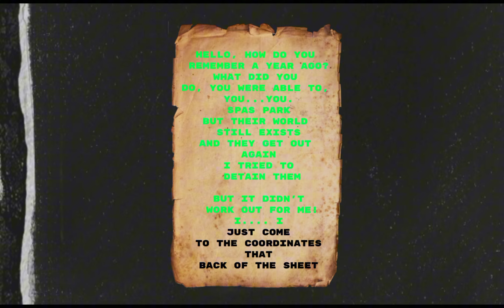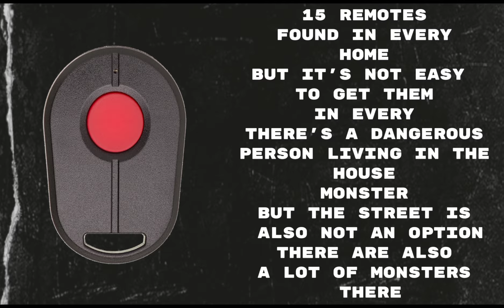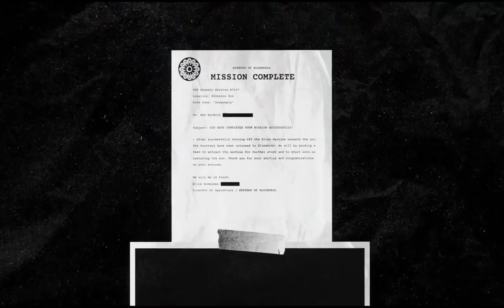Zoonomaly 2 Full Game, All New Bosses